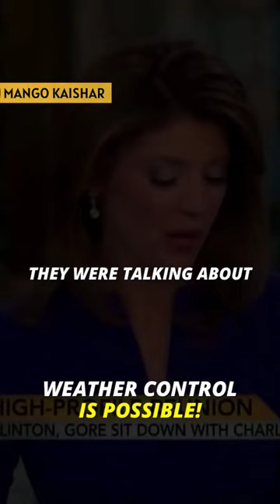😱 They Can Control The Weather | Interview From 9 Years Ago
Welcome to 💥Mango Kaishar💥
I hope my content bright up your day.
We are about Business, Finance, Investment and personal  growth.
We do not fully own the material compiled in this video.
It belongs to individuals or organizations that deserve respect.